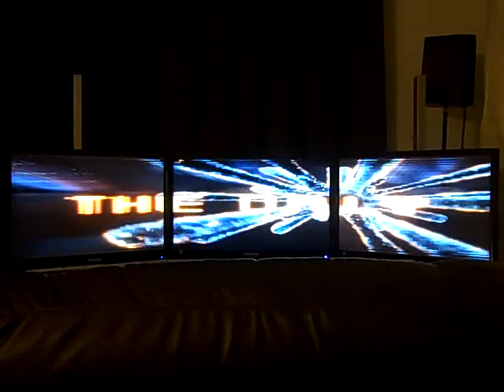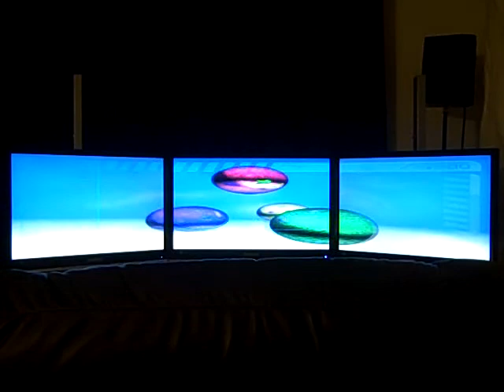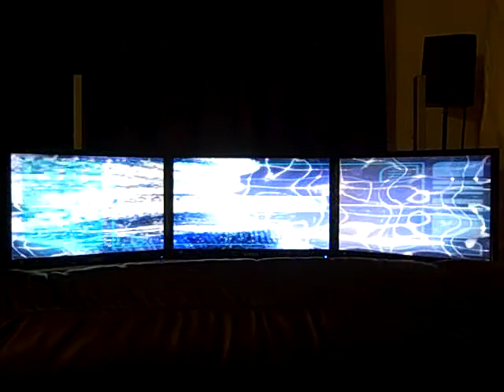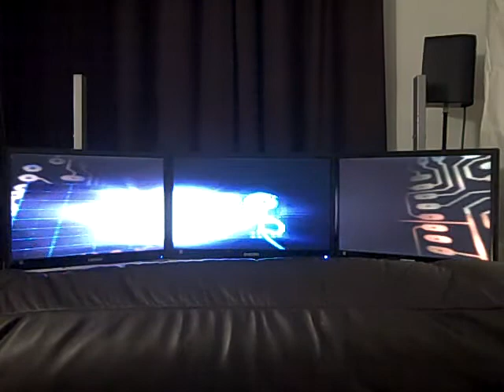1995 by Kewlers & MFX on TripleHead2Go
1995 by Kewlers & MFX - PC demo - TripleHead2Go Digital edition - 5040x1050 @ 57Hz. Sorry for the horrible quality, I'll get a better setup one of these days. Samsung 2494HM 16:9 monitors